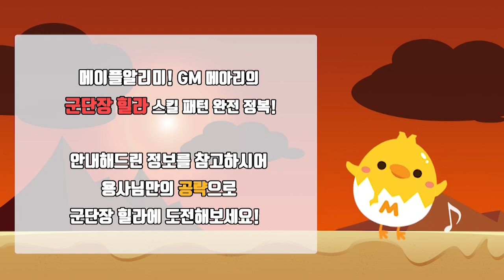힐라가 알고싶다_카오스 모드 힐라 스킬 패턴 파헤치기! | 메이플스토리M | 모지대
상태이상 저항 스킬 안내가 잘못된 점 확인하여
문제되는 부분 수정 후 다시 업로드 했습니다.

1) 100% 저항 안내 설명 추가
     - 대미지가 동반되는 상태 이상 스킬은 무적기 스킬로도 방어 가능합니다.
2) 확률 저항 아이콘 수정
     - '다크 저지먼트' → '저지먼트 -인듀어런스 카드'로 수정되었습니다.

이용에 혼란을 드린 점 사과 드립니다.

메이플M 월드에 찾아온 새로운 군단장 힐라!

열심히 도전하고 계실 용사님들과, 앞으로 도전하실 용사님들을 위해
GM 메아리가 군단장 힐라 카오스 싱글 및 멀티 모드 스킬 패턴을 낱낱히 파헤쳐드립니다!

안내해드린 정보를 참고하시어
용사님만의 공략으로 군단장 힐라에 도전해보세요~!

[GM 메아리의 요점 정리]

00:44 카오스 힐라 특징
01:03 용사의 의지 스킬 획득 방법
01:20 새로운 패널티 시스템 '데스 스택 카운트'
01:48 데스 카운트 소모를 방지할 수 있는 스킬
01:51 카오스 힐라 싱글 모드 스킬 패턴 안내
01:56 1 페이즈 (100% 진입 시)
02:58 2 페이즈 (90% 진입 시)
04:15 3 페이즈 (70% 진입 시)
04:31 4 페이즈 (50% 진입 시)
04:38 각성 힐라 안내
05:28 5 페이즈 (30% 진입 시)
06:29 멀티 모드 전용 스킬 3가지 안내
07:08 용사님을 위한 카오스 힐라 싱글 모드 특별 요약 정리!